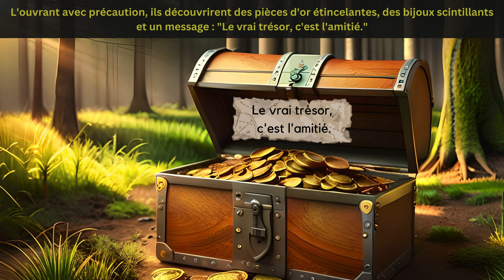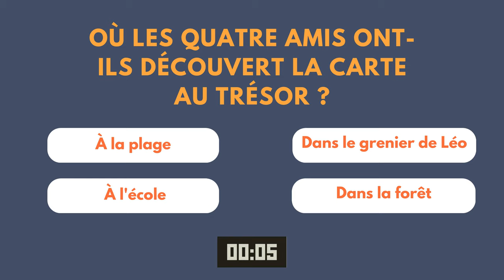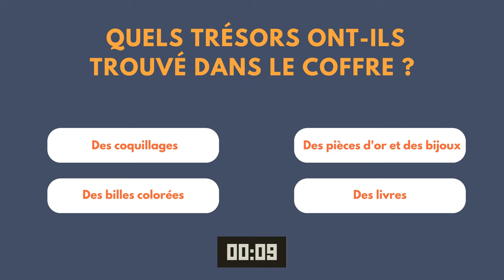Easy French Story For Beginners (A1-A2 Level) | Practice Your French Language | 4k Ultra HD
Title : La Carte au Trésor Mystérieux (The Mysterious Treasure Map)

Immerse yourself in the beauty of the French language with our latest short French story designed especially for beginners at A1 and A2 levels.

Beginners French stories are a great way to enhance your French language learning journey, especially if you're a beginner. They offer a dynamic and engaging way to improve your French skills, making the understanding enjoyable and effective.